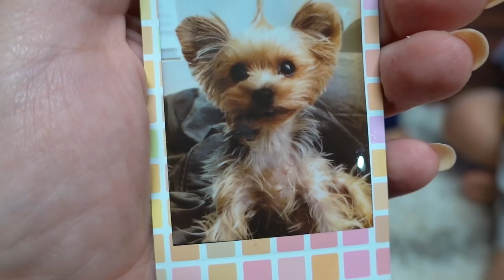She Takes Care of Us Caring for Each Other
Were raising our kids to be kind and thoughtful, but Abigail takes it to the next level with her amount of caring. She is a natural caretaker and just wants everyone to smile and be happy all the time. EDS causes me to have severe cramps in front of my ankle for no reason, and when this happened last night, Abigail came to the rescue with everything she knew would make someone feel better. Rafael and Abigail ask to stay up late and open a box from Sachimonster! I tell a little bit about how we bought our house and I am trying to make the house look good on a very tight budget!